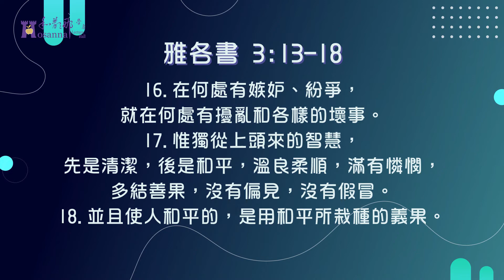(42)靈修時刻－禱告的關鍵與智慧的靈－(以弗所書1：17)